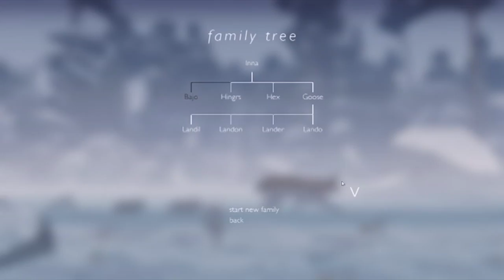Good Game Review - Shelter 2 - TX: 24/3/15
In Shelter 2, you play a mother Lynx. WELL. My heart was a mess from the get-go - because CHECK THIS CUTENESS.